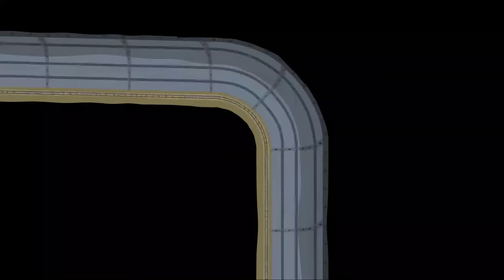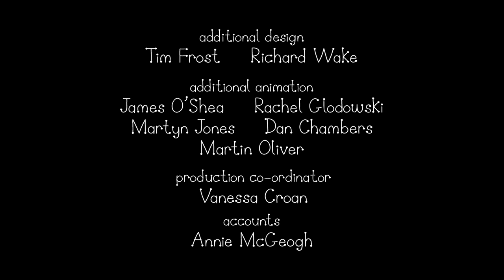Ben and Holly’s Little Kingdom | Season 1 | Episode 14| Kids Videos